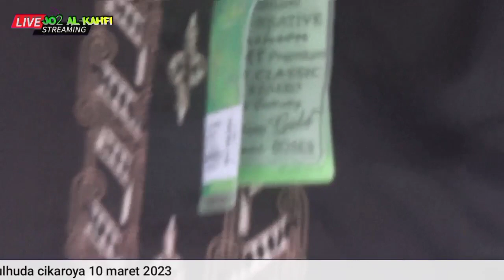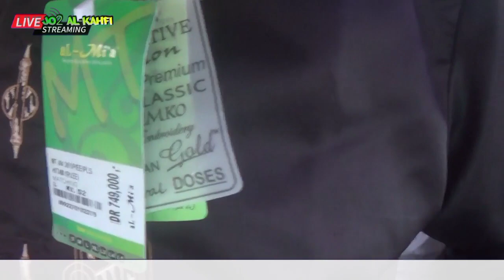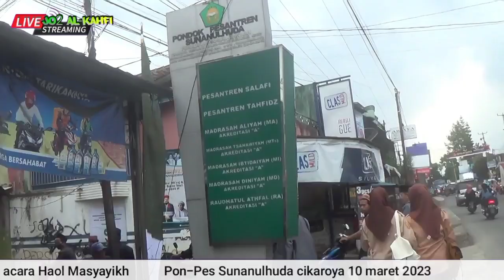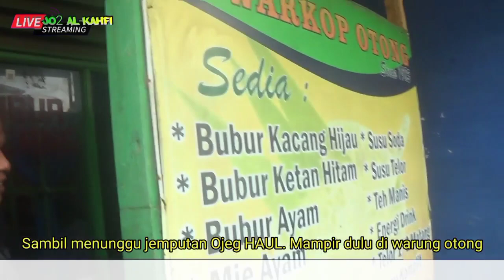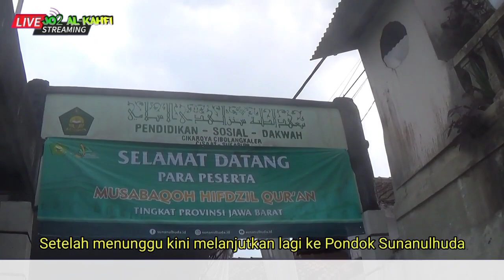part 2 perjalanan haul masyayikh ponpes sunanulhuda